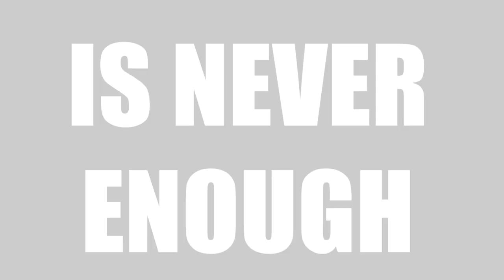Welcome to New York - Official Trailer I HD I IFC Films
Opening in theaters and VOD March 27th

An Abel Ferrera film.

Starring: Gérard Depardieu, Jacqueline Bisset, & Paul Calderon

A sex-addicted French financier, a fateful hotel room encounter, and a scandal that would rock the world: the mighty Gérard Depardieu gives a fearless performance in this ripped-from-the-headlines saga of sin and sleaze from boundary-pushing director Abel Ferrara (Bad Lieutenant, Ms. 45). Inspired by one of the most high-profile public implosions in recent memory, Welcome to New York follows a prominent international banker (Depardieu) as he spirals out of control during a drug and sex-fueled trip to America—culminating in a shocking incident involving a hotel maid and his subsequent arrest. Jacqueline Bisset co-stars in this provocative portrait of a man whose fall from grace sent shockwaves throughout the world.